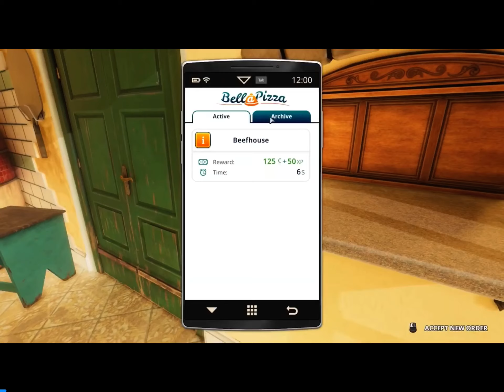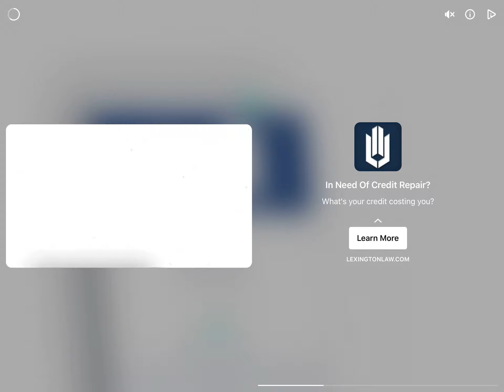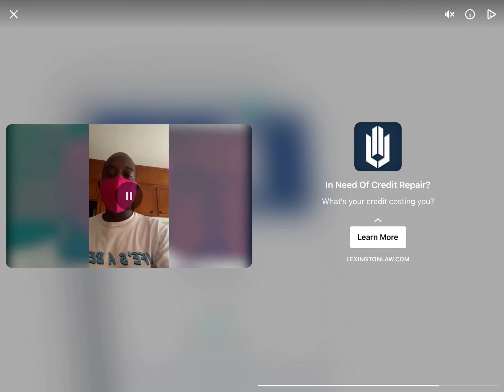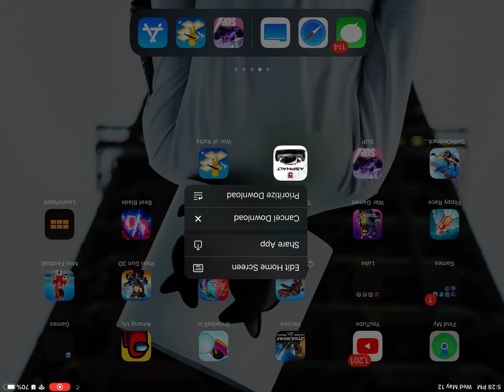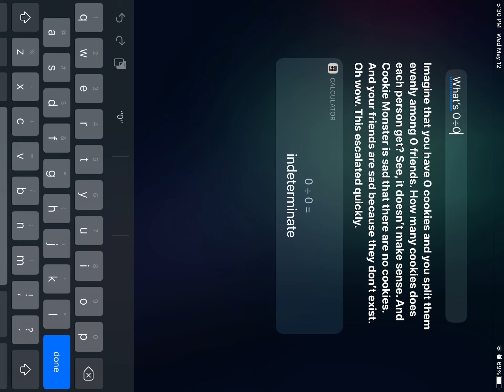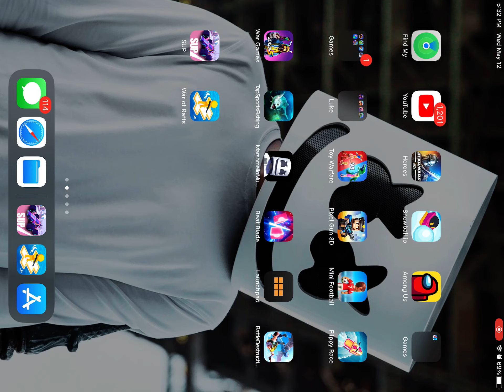May 12, 2021